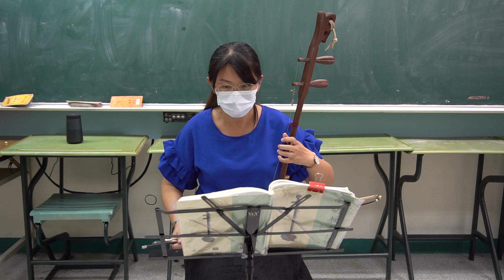田園春色（二胡：山村初曉）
主題：期末成果發表會
日期：2020年5月13日
曲名：田園春色
二胡：山村初曉